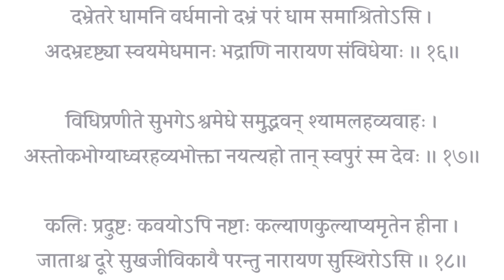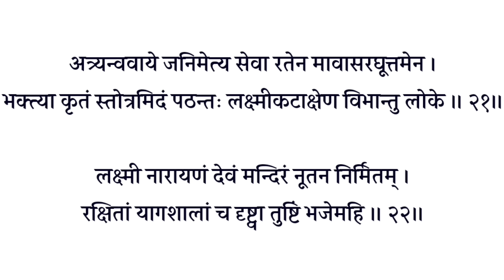Lakshmi Narayan Stotram। अपार धन सम्पत्ति की प्राप्ति के लिए नित्य सुनें श्री लक्ष्मी नारायण स्तोत्र